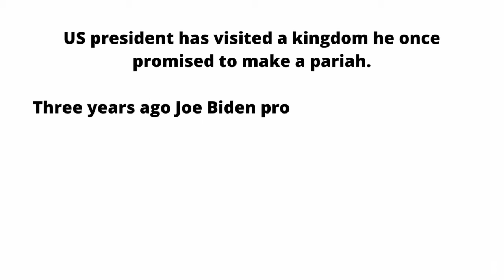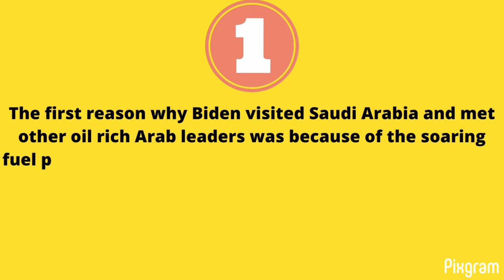Why Biden visited Saudi Arabia?biden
joebidennews saudia President Joe Biden participates in a bilateral meeting with Saudi Arabia's Crown Prince Mohammed bin Salman, at Al Salam Royal Palace, in Jeddah, Saudi Arabia.

The United states and Saudi Arabia agreed on the importance of stopping iran from "acquiring a nuclear weapon", during a visit by U.S. President#joebiden,a joint statement carried by the Saudi state news agency (SPA) said.

The statement said Biden also affirmed the United States’ continued commitment to supporting "Saudi Arabia’s security and territorial defense, and facilitating the Kingdom’s ability to obtain necessary capabilities to defend its people and territory against external threats."